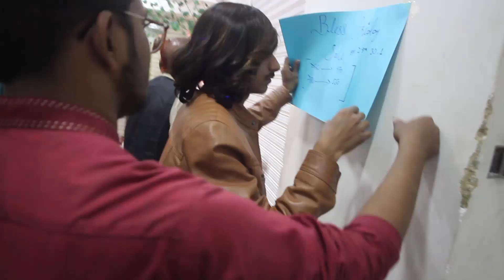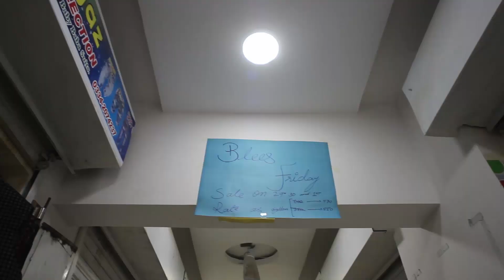BLESSED FRIDAY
Hey here we are with another video